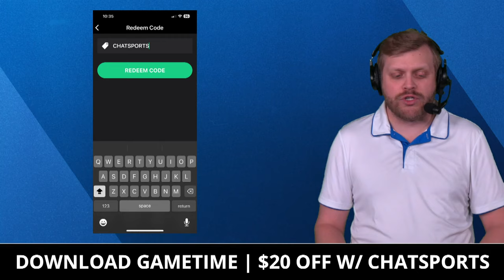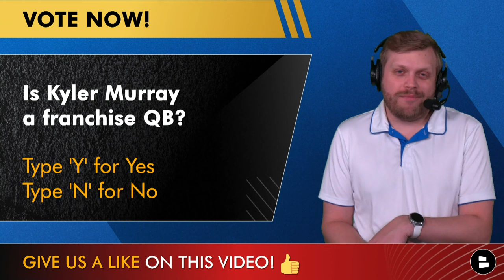Mike Tannenbaum 2024 NFL Mock Draft Ft. Cardinals Trading Kyler Murray + Marvin Harrison Jr. Falling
ESPN’s Mike Tannenbaum put out a NUTTY 2024 NFL Mock Draft that features moves he would make if he were an NFL GM. Tannenbaum’s mock draft has some surprise picks as well as the Cardinals trading away Kyer Murray and picking a QB at No. 4 overall. NFL Daily host Tom Downey breaks down the latest 2024 NFL Mock Draft.

Mike Tannenbaum’s “What I would do” NFL Mock Draft:
1. Chicago Bears (via CAR): Caleb Williams, QB, USC
2. Washington Commanders: Drake Maye, QB, North Carolina
3. New England Patriots: Jayden Daniels, QB, LSU
4. Arizona Cardinals: J.J. McCarthy, QB, Michigan
5. Los Angeles Chargers: Joe Alt, OT, Notre Dame
6. New York Giants: Malik Nabers, WR, LSU
7. Tennessee Titans: JC Latham, OT, Alabama
8. Atlanta Falcons: Dallas Turner, EDGE, Alabama
9. Chicago Bears: Marvin Harrison Jr., WR, Ohio State
10. New York Jets: Olumuyiwa Fashanu, OT, Penn State
11. Arizona Cardinals (via mock trade with MIN): Quinyon Mitchell, CB, Toledo
12. Denver Broncos: Bo Nix, QB, Oregon
13. Las Vegas Raiders: Taliese Fuaga, OT, Oregon State
14. New Orleans Saints: Rome Odunze, WR, Washington
15. Indianapolis Colts: Terrion Arnold, CB, Alabama
16. Seattle Seahawks: Troy Fautanu, G, Washington
17. Jacksonville Jaguars: Brian Thomas Jr., WR, LSU
18. Cincinnati Bengals: Amarius Mims, OT, Georgia
19. Los Angeles Rams: Michael Penix Jr., QB, Washington
20. Pittsburgh Steelers: Adonai Mitchell, WR, Texas
21. Miami Dolphins: Jackson Powers-Johnson, C, Oregon
22. Philadelphia Eagles: Brock Bowers, TE, Georgia
23. Minnesota Vikings (via CLE/HOU): Johnny Newton, DT, Illinois
24. Dallas Cowboys: Byron Murphy II, DT, Texas
25. Green Bay Packers: Tyler Guyton, OT, Oklahoma
26. Tampa Bay Buccaneers: Cooper DeJean, CB, Iowa
27. Arizona Cardinals (via HOU): Ladd McConkey, WR, Georgia
28. Buffalo Bills: Xavier Worthy, WR, Texas
29. Detroit Lions: Laiatu Latu, EDGE, UCLA
30. Baltimore Ravens: Jared Verse, EDGE, Florida State
31. San Francisco 49ers: Braden Fiske, DT, Florida State
32. Kansas City Chiefs: Jordan Morgan, OT, Arizona

Kyler Murray Trade idea from ESPN:
- Cardinals get: No. 11
- Vikings get: QB Kyler Murray and 2024 3rd Round Pick (#66)

Notable 2024 NFL Prospects Not in the ESPN Mock Draft
- Nate Wiggins (CB, Clemson)
- Chop Robinson (EDGE, PSU)
- Kool-Aid McKinstry (CB, Alabama)
- Graham Barton (OL, Duke)
- Darius Robinson (EDGE, Missouri)

Join the Noti Gang at Chat Sports so you never miss a video!

Miss any of our NFL YouTube videos? We've got you covered with the latest NFL free agency rumors and news:
- Baltimore Ravens Mock Draft Roundup: Top Targets For Round 1 Pick Ft. Tyler Guyton & Amarius Mims

Don't miss any of our NFL YouTube videos! Make sure you're following Tom Downey on Twitter @WhatGoingDowney

Comment on today's NFL questions:
- Who will draft JJ McCarthy?
- Is Kyler Murray a franchise QB? Type ‘Y’ for Yes, ‘N’ for No
- How many QBs are drafted in Round 1?
- Grade Mike Tannenbaum’s Mock Draft: A, B, C, D or F!

Be a real one and share today's video!